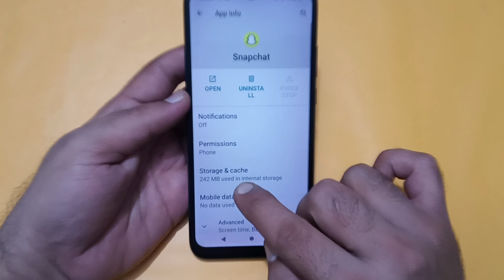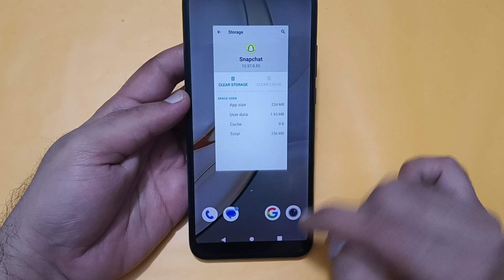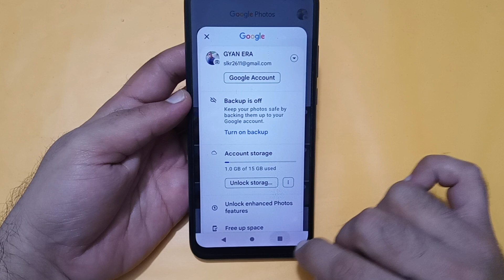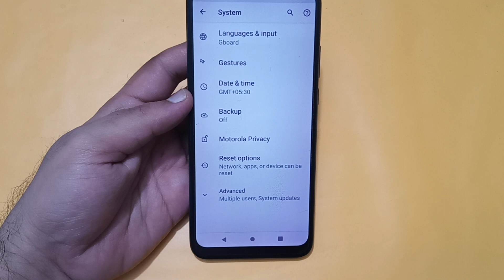Moto edge 40 Neo mein storage kaise Khali Karen, how to clear storage in Moto edge 40 Neo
phone ka storage khali kaise karen | big problem of moto edge 40 | big issues of moto edge 40 | storage space running out ko kaise hataye | storage check kaise karen | phone ka storage full ho jaye to kya karen | motorola storage and ram check kaise karen | iphone storage kaise check karen | storage kaise check karte hain | phone storage khali kaise kare bina kuch delete kiye | android storage | storage space running out | mobile storage full problem | storage clean kaise kare | storage

Best powerful CPU under 10k

60-Inch Tripod with Bag

7 Socket 6A Extension Board